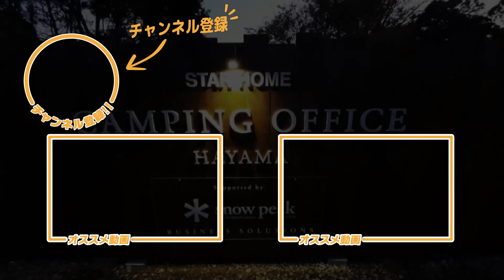【ウッドデッキにタープを張る】初心者でも簡単！ウッドデッキにタープでバーベキューも！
アウトドアの達人「キタさん」が逗子葉山の地からキャンプ初心者に向けて、正しいキャンプの知識をお伝えしています。

［今回の概要］
ウッドデッキに簡単に張るタープについて説明します。
ウッドデッキ用のペグを使えば簡単です。ウッドデッキにタープを張ればバーベキューも出来るしウッドデッキがいつもより更に有効活用できます。
狭い場所にタープを張るコツもお伝えしてますのでご参考になさって下さい。